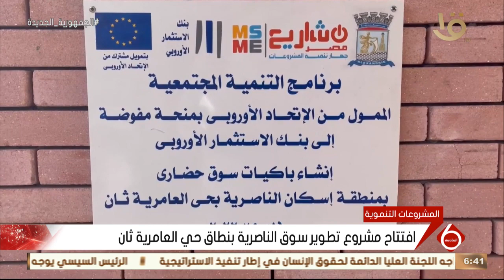نشرة السادسة | افتتاح مشروع تطوير سوق الناصرية بنطاق حي العامرية ثان